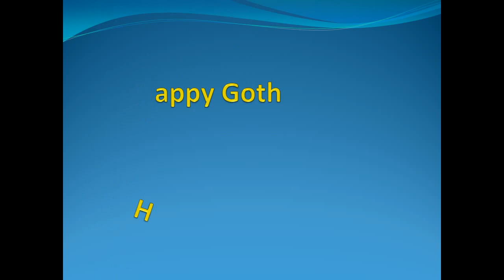E se il Team di NCIS fosse... un Titolo animato? - Just for Fun! #5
Se ogni personaggio di NCIS fosse un "titolo animato", come sarebbe? Da una idea della mia amica Debby: i titoli di NCIS! Attenzione: contiene "zivaismi"!

► Se hai gradito il mio video:
Premi “Mi piace”, condividi con i tuoi amici, lascia un commento.